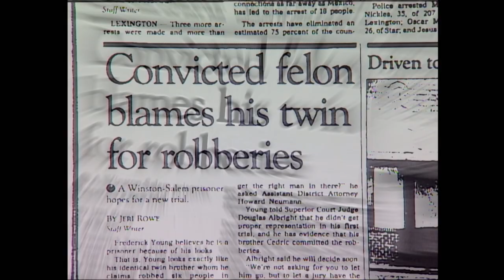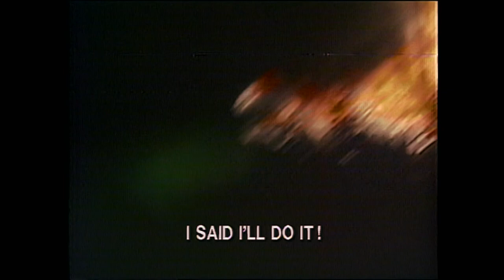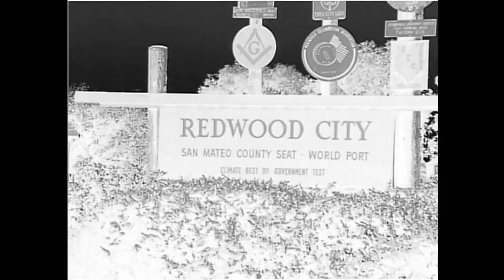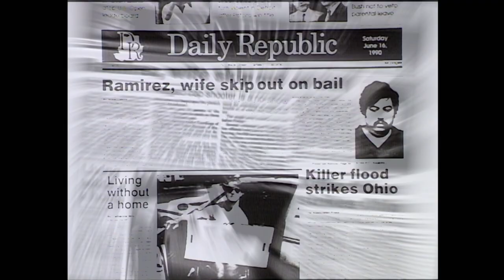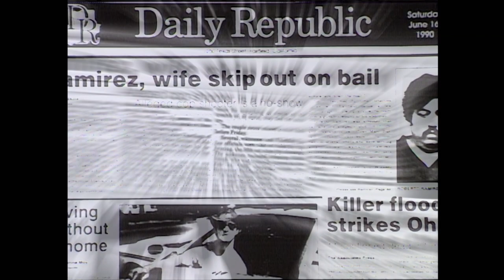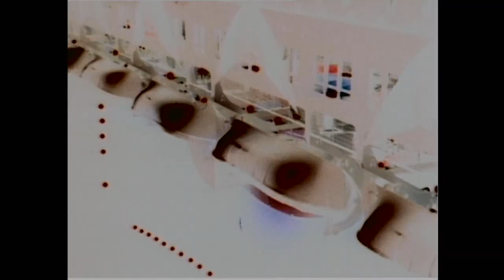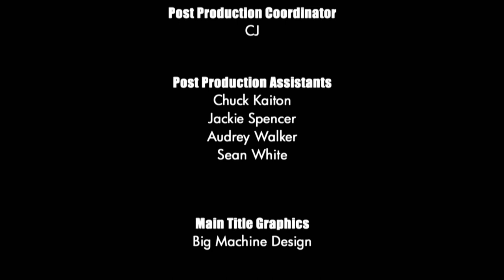Unsolved Mysteries with Dennis Farina - Season 4, Episode 16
This, Episode includes: Twin behind Bars, Unknown Arsonist, Fugitive Drug Dealer, Queen Mary Ghost Ship and Lucky Lost Love.